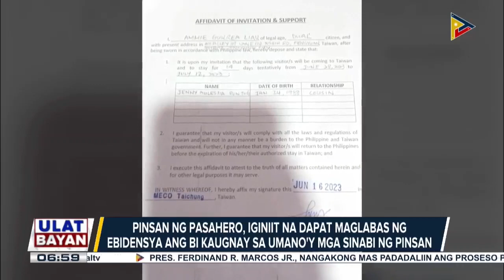BI, nanindigang hindi nila hiningan ng 10 birth certificate ang na-offload na pasahero noong June 30